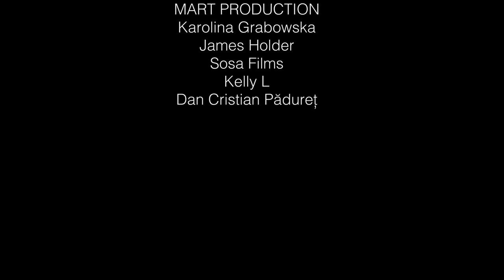EKDE TIAM - Paĉjo (Oficiala muzikvideo)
Esperanto:
Oficiala apero ĉe Vinilkosmo de la 4 titola albumeto "Amo kaj Perforto"  la 1an de decembro 2021.
Tiu albumeto estas  la debuta paŝo de la aŭstralia bando EKDE TIAM el Brisbano.

Français:
Sortie officielle chez Vinilkosmo de l'EP 4titres "Amo kaj Perforto" (Amour et violence)  le 1er décembre 2021.
Cet EP est le premier pas du groupe australien de Brisbane EKDE TIAM.
"Amo kaj Perforto" est disponible en téléchargement sur la plateforme de Vinilkosmo

English:
Official release at Vinilkosmo of the EP 4titles "Amo kaj Perforto" (Love and violence) on December 1st, 2021.
This EP is the first step of the Australian band from Brisbane EKDE TIAM.
"Amo kaj Perforto" is available for download on the Vinilkosmo platform

Español:
Lanzamiento oficial en Vinilkosmo del EP 4 títulos "Amo kaj Perforto" (Amor y violencia) el 1 de diciembre de 2021.
Este EP es el primer paso de la banda australiana de Brisbane EKDE TIAM.

Teksto de la kanto:

PAĈJO
Teksto kaj muziko: Joanne & Peter Johns

Paĉjo donis al li pistolon
Kaj ideojn pri homoj malsamaj al li
Li kreskis konfuza, kalkulis kontuzojn
kaj deponis multan malamon tre enen de si
Je suna mateno li pafis koleron
en homplena strato kaj mem manĝis kuglon
Cent homojn li murdis cent vivojn abortis
Sed kien ni metu la kulpon pri ĉio ĉi

Paĉjo kreskis en la orfejo
La gepatroj murditaj do restis nur li
Fremduloj ja kulpis nur tion li sciis
Do li nek spertis amon nek povis ĝin redoni

Je varma vespero li gustis la amon,
ŝi traktis lin bone li faris la samon,
post malpli ol jaro la eta beb’ venis
sed nasko danĝera la panjon forprenis
Kaj jaro post jaro de kulpo, malĝojo,
Ne unu bondiro je eĉ unu fojo
Senama kreskado distordus eĉ papon
Do kial doni al junulo tian pafilon?